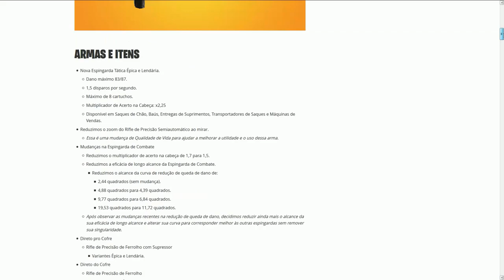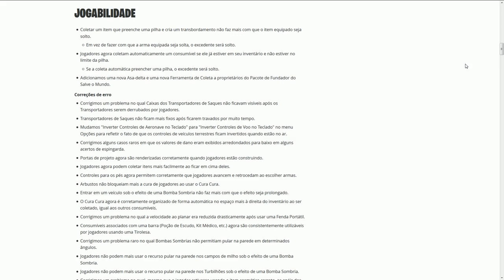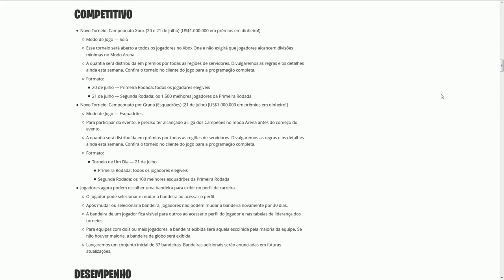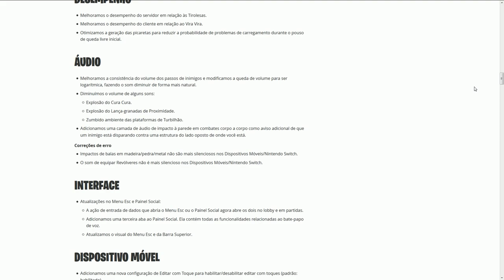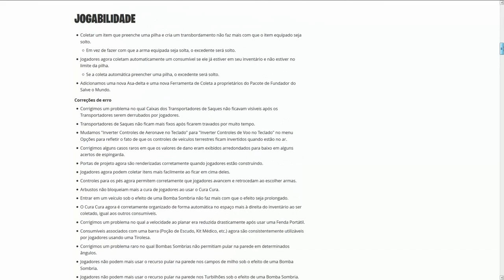FORTNITE - SHOTGUN NERFADA, ITENS GRÁTIS EXCLUSIVOS e SNIPER REMOVIDA! - Patch 9.40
Fala gurizada, Vagabbss aqui com mais um vídeo, e dessa vez falando todas novidades do Patch 9.40, sobre a nova espingarda tática, itens grátis Salve o Mundo, shotgun combate nerfada, sniper com silenciador removida, novas bandeiras e muito mais no Fortnite Battle Royale. Espero que gostem :)